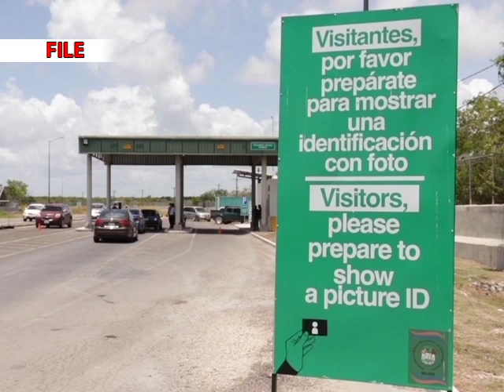Border Reopening Still Set for February First, Unless…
The omicron variant has broken the infection rate records around the world and Belize has been no different since this mutation of the COVID-19 virus was detected in Belize.  But this strain of the virus is not as deadly as the delta variant.  So up to this point, the government’s plan is still to reopen the land borders, unless omicron wreaks more havoc.